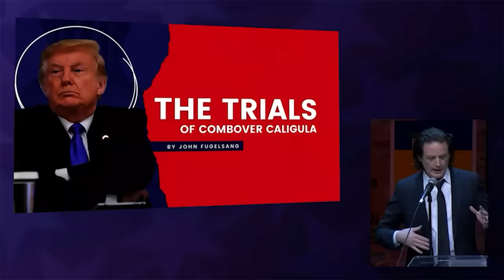FUNNY! Biden or Trump? It's Like Comparing APPLES to SATAN'S Vomit!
@JJbirdsong1 Joins Stephanie Miller to talk Trump voters, Lara Trump, the grift that is the GOP and more!!!